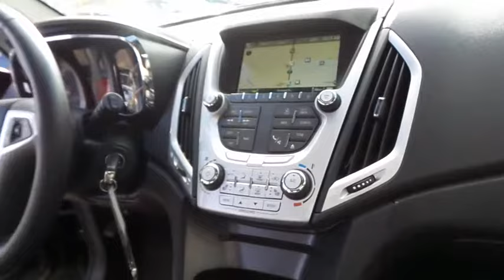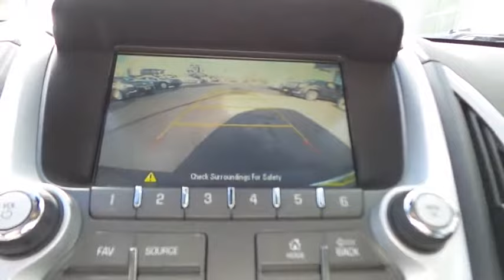2015 GMC Terrain Los Angeles, Woodland, Beverly Hills, Thousand Oaks, Van Nuys , CA 450365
2015 GMC Terrain